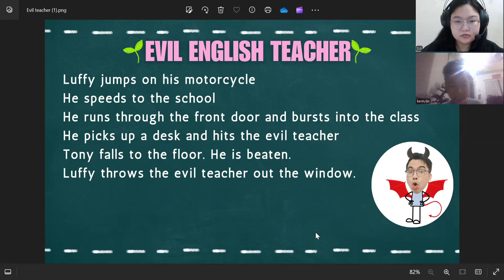Video Test định kỳ của Quỳnh Ân lớp Mercury 09 cùng Ms. Sia